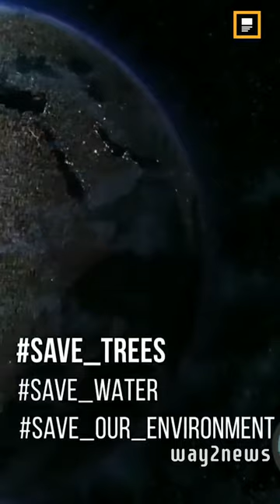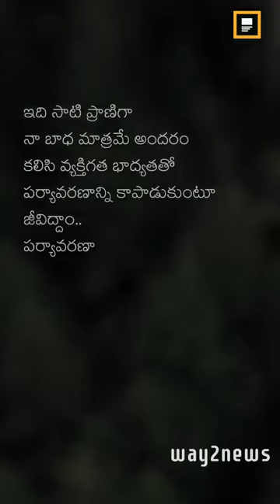దేవుడు మనకి ఇచ్చిన సృష్టిని మనము ఎం చేస్తున్నం